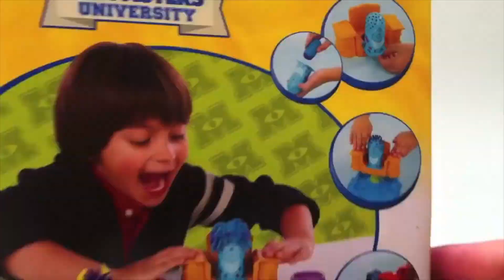Monster & burger play doh games